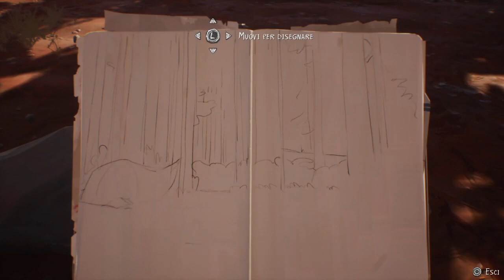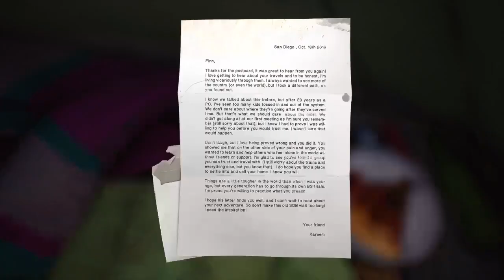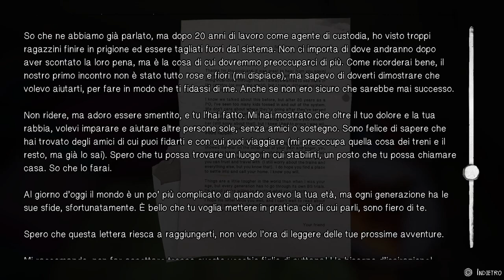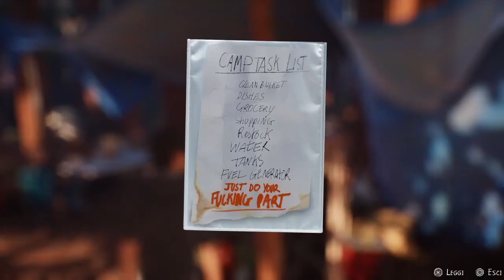Life is Strange 2 - Gameplay ITA - Episodio 3: Wastelands - Parte 2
Episodio 3: Wastelands
Buona Visione!!